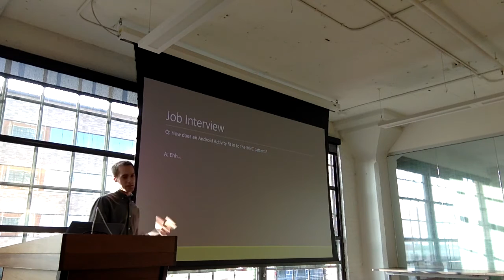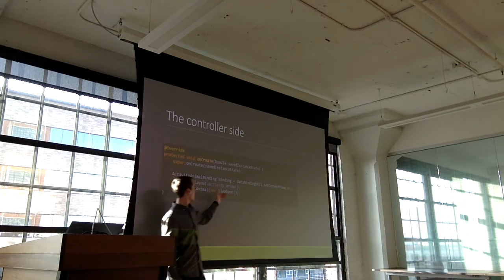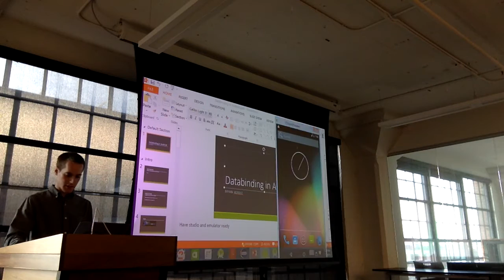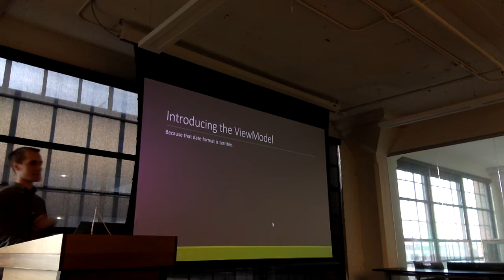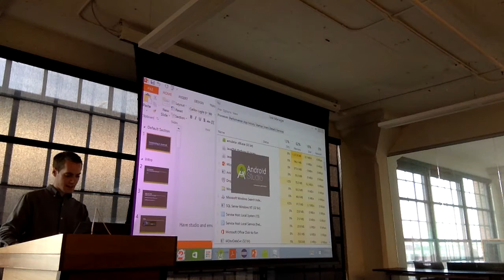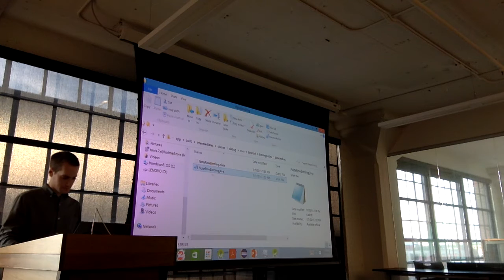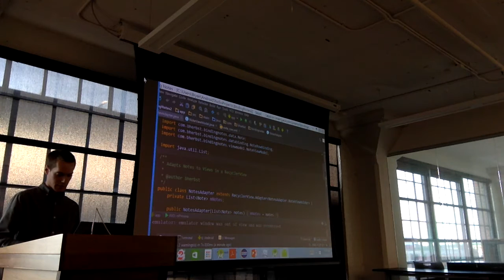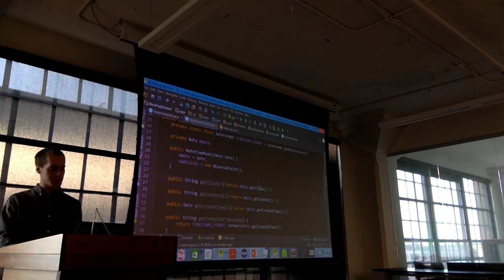Android Data Binding by Bryan Herbst at Agosto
A discussion of the new Android Data Binding Library giving at a GDG-TC Meetup

Speaker:
Bryan Herbst –

Host:
Agosto –